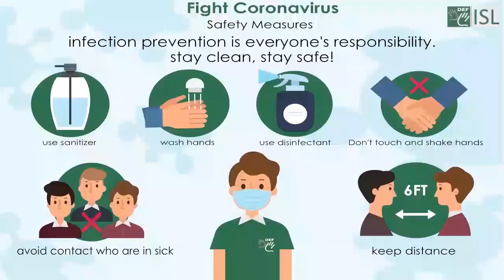Release (verb) Word of the Day for December 4th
Release (verb)- 1

Meaning- to give freedom or free movement to someone or something:

Sentence- He was released from prison after serving two years of a five-year sentence with bail.

Release ( verb)-2

Meaning- to allow something to be shown in public or to be available for use.

Sentence- The band's latest album will be released next week.